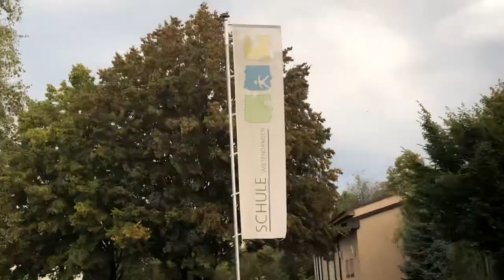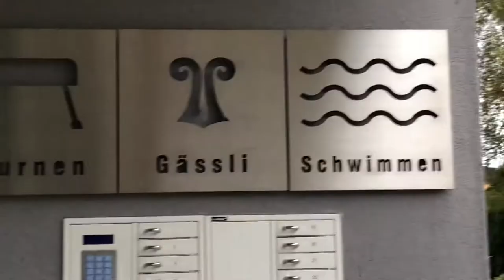Kreis acht Anforderungen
Anforderungen an den Stadt President